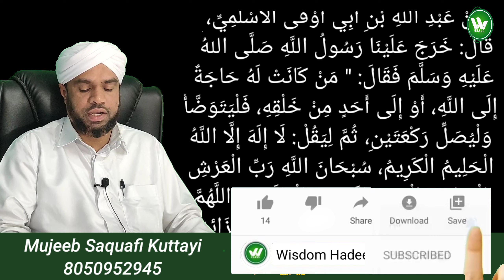ആഗ്രഹ സഫലീകരണത്തിന് ഹാജത്തിന്റെ നിസ്കാരം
عَنْ عَبْدِ اللَّهِ بْنِ أَبِي أَوْفَى الْأَسْلَمِيِّ، قَالَ: خَرَجَ عَلَيْنَا رَسُولُ اللَّهِ صَلَّى اللهُ عَلَيْهِ وَسَلَّمَ فَقَالَ: " مَنْ كَانَتْ لَهُ حَاجَةٌ إِلَى اللَّهِ، أَوْ إِلَى أَحَدٍ مِنْ خَلْقِهِ، فَلْيَتَوَضَّأْ وَلْيُصَلِّ رَكْعَتَيْنِ، ثُمَّ لِيَقُلْ: لَا إِلَهَ إِلَّا اللَّهُ الْحَلِيمُ الْكَرِيمُ، سُبْحَانَ اللَّهِ رَبِّ الْعَرْشِ الْعَظِيمِ، الْحَمْدُ لِلَّهِ رَبِّ الْعَالَمِينَ، اللَّهُمَّ إِنِّي أَسْأَلُكَ مُوجِبَاتِ رَحْمَتِكَ، وَعَزَائِمَ مَغْفِرَتِكَ، وَالْغَنِيمَةَ مِنْ كُلِّ بِرٍّ، وَالسَّلَامَةَ مِنْ كُلِّ إِثْمٍ، أَسْأَلُكَ أَلَّا تَدَعَ لِي ذَنْبًا إِلَّا غَفَرْتَهُ، وَلَا هَمًّا إِلَّا فَرَّجْتَهُ، وَلَا حَاجَةً هِيَ لَكَ رِضًا إِلَّا قَضَيْتَهَا لِي، ثُمَّ يَسْأَلُ اللَّهَ مِنْ أَمْرِ الدُّنْيَا وَالْآخِرَةِ مَا شَاءَ، فَإِنَّهُ يُقَدَّرُ ". رواه ابن ماجه

WisdomHadeesClass
Wisdom Hadees
Wisdom Hadees class
Hadees class
Malayalam Class
Mujeeb Saquafi